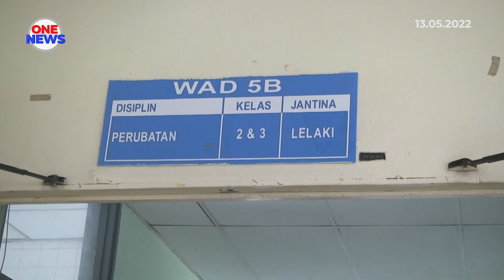Kes HFMD di Perak meningkat lebih 10 kali ganda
1,636 kes jangkitan Penyakit Tangan, Kaki dan Mulut (HFMD) dilaporkan di Perak, setakat 30 April lalu. Exco Kesihatan, Sains, Alam Sekitar dan Teknologi Hijau, Mohd Akmal Kamarudin berkata, jumlah itu meningkat lebih 10 kali ganda berbanding tempoh sama tahun lalu iaitu hanya 140 kes.

Dalam tempoh tersebut juga, 100 wabak dikesan dengan tiga daerah mencatatkan angka tertinggi iaitu Kinta (28 wabak), Larut, Matang dan Selama (18 wabak) serta Hulu Perak (8 wabak).

Majoriti lokasi penularan di tadika, taska, pra-sekolah, rumah persendirian, pusat jagaan kanak-kanak dan sekolah rendah. Orang ramai terutama yang mempunyai anak kecil dinasihatkan mengambil langkah berjaga-jaga untuk mengurangkan risiko jangkitan.

Pada masa sama, tidak membawa anak-anak yang bergejala HFMD ke tempat awam.